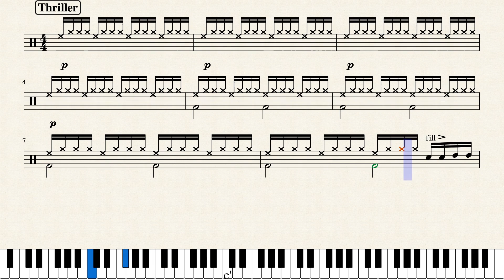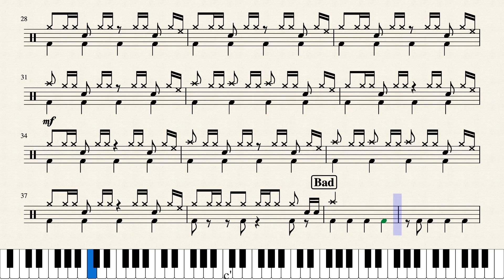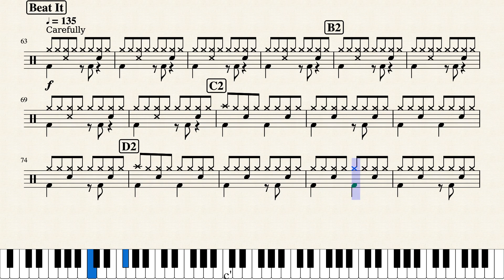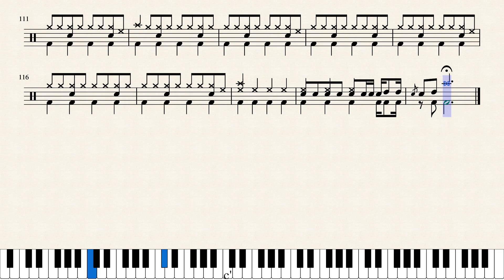Michael Jackson Medley Drumset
Goresbrook Big Band
Drum Kit